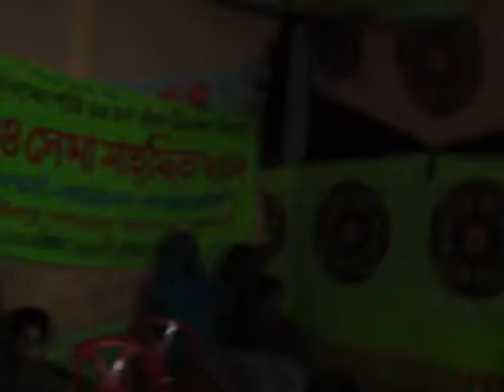F.a.masud.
bandari songs moein bandari songs